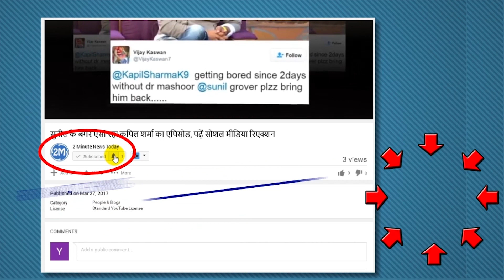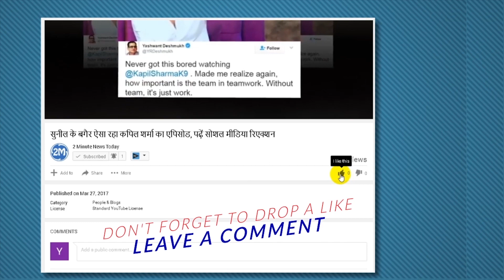सेमीफाइनल से पहले मिताली राज ने टीम इंडिया को ड्रेसिंग रूम दिया ये संदेश